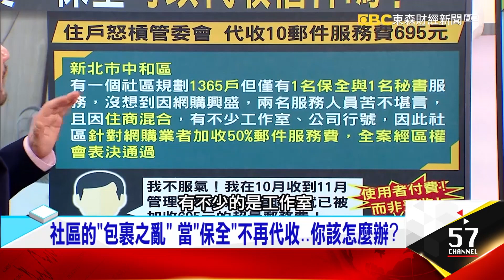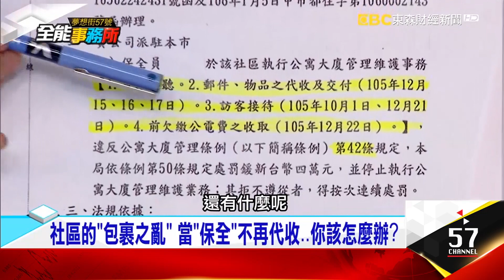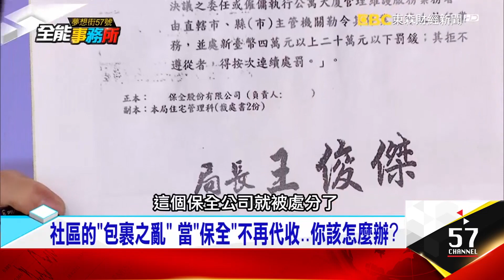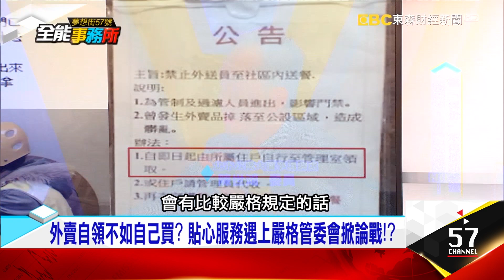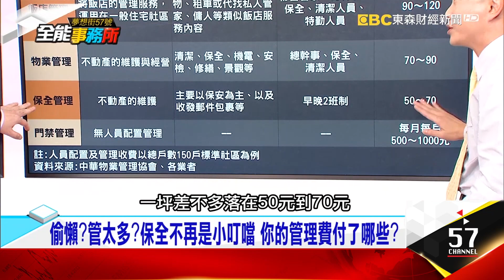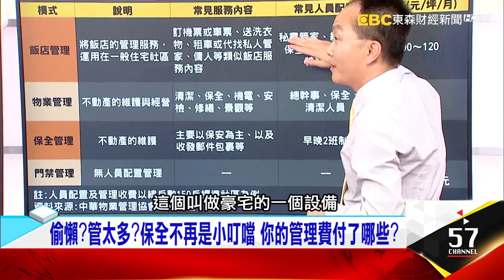「保全」不再使命必達！包裹、外賣拒收怎麼辦？- 陳世鴻委員 蔡明彰《夢想街之全能事務所》精華篇 網路獨播版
偷懶？管太多？保全不再是小叮噹，你的管理費付了哪些？社區的「包裹之亂」當「保全」不再代收…你該怎麼辦？